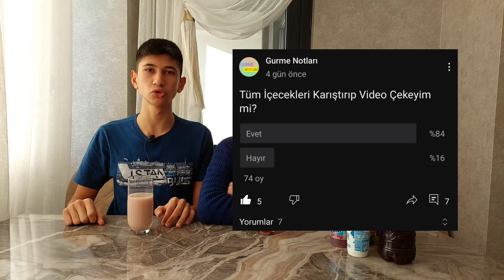İÇECEK SMOOTHİE CHALLENGE!! Tüm İçecekleri Karıştırdık!!!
Tüm İçecekleri Karıştırıp İçtik!!!

Bu Videoda Tüm İçecekleri Karıştırıp İçtik! Özellikle 13 Yaşından Küçük Çocukların Denemesi Tehlikeli Olabilir. Zehirlenme Veya Başka Bir Durumla Karşılaşılabilir. Daha Önce de Videomda Olan Bir Arkadaşla Birlikte Çektik. Bence Gayet De Güzel Oldu. Topluluk Kısmında Yaptığım Anketle %84 Oranla Yapın Dendiği İçin Bu videoyu Yapma Kararı Aldık. Oradan Anketlere Devam Edeceğim. Siz de Katılabilir Ve Hangi Tarz Videolar Çekeceğime Siz Karar Verebilirsiniz.

İçecekleri Karıştıran Adam
İçecekleri Karıştırıp İçen Adam
İçecekleri Karıştırıp İçmek
Tüm İçecekleri Karıştırdık
Tüm İçecekleri Karıştırmak Ümidi
Almanca İçecekler
Asitli İçecekler
Alkolsüz İçecekler
Ödem Arttırıcı İçecekler
Ödem Atan İçecekler
Ödem Atıcı İçecekler
Kilo Aldıran İçecekler
Uykuyu Açan İçecekler
Kilo Aldıran İçecekler
Ders Arası İçecekler